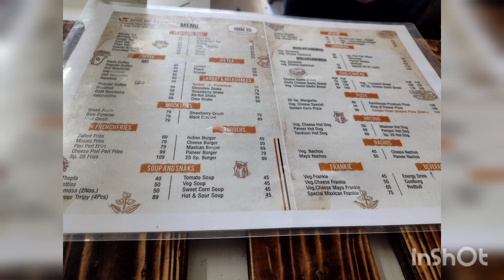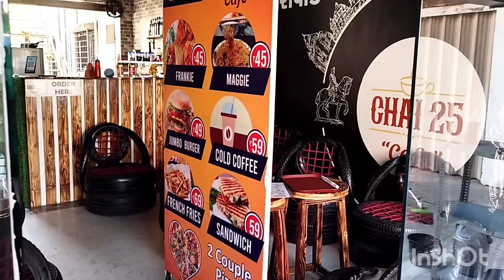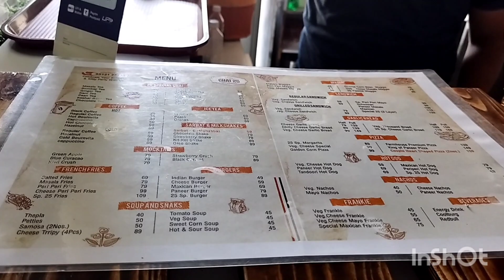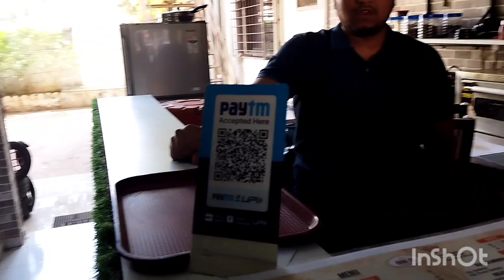Chai 25 ☕️☕️ Cafe Vadodara